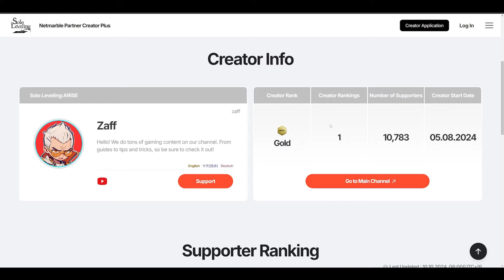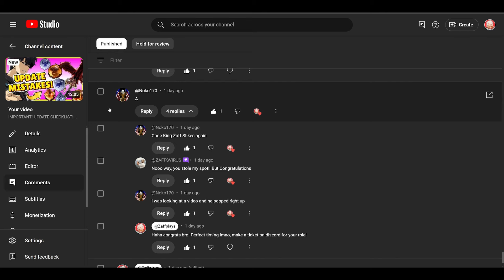NEW CODES! $200 GAMBLE RESULTS! [Solo Leveling: Arise]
Solo Leveling: Arise NEW CODES! $200 GAMBLE TIME!

New Codes:  (Like & Sub for future codes! They expire FAST!)
GINAARISE
DAGGERSRSHARP